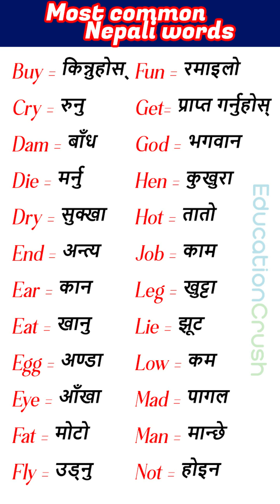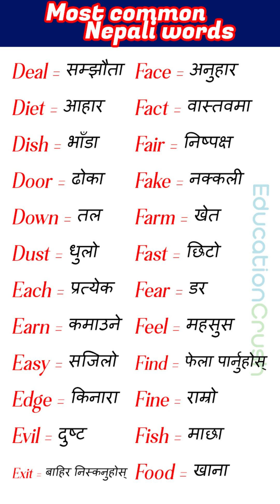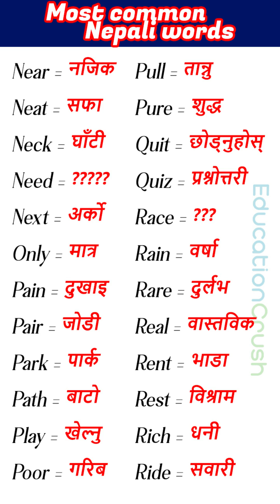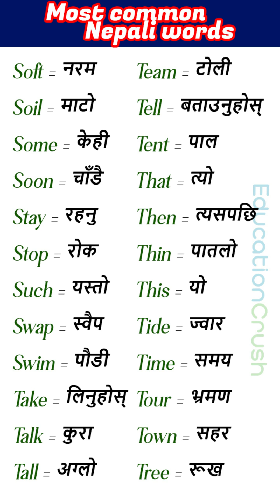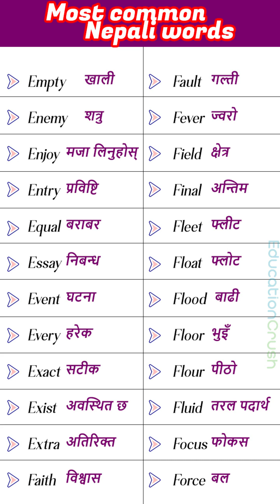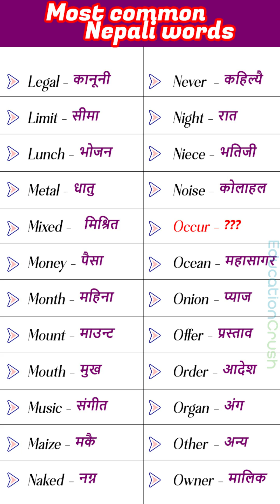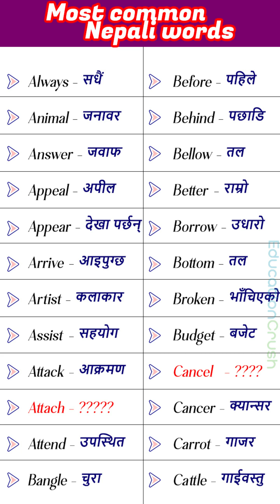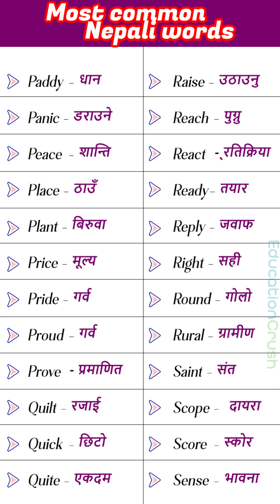How to start English from beginning in Nepal Fluent Speaking Practice with Nepali Meanings बेसिक बाट